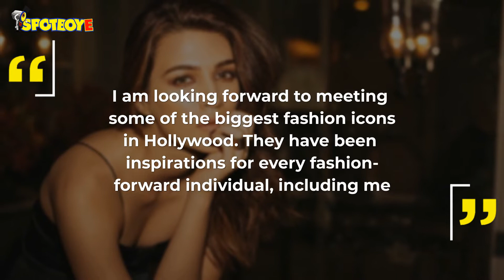Kriti Sanon to attend the Newyork Fashion Week | SpotboyE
KritiSanon would be standing tall among a sea of fashionistas at the upcoming NewYork FashionWeek.